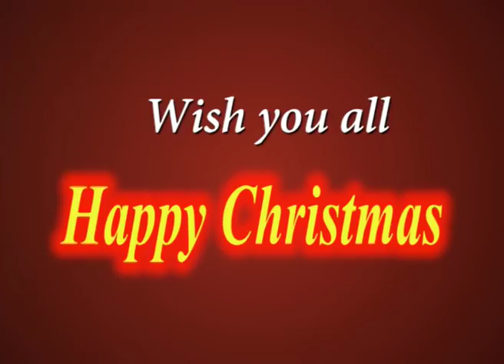Holy Eucharist celebrated by Fr.Evan Gomes SVD at DCC Mulki on 23-12-2017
at Divine Call Centre Mulki Holy Eucharist celebrated by Fr.Evan Gomes SVD on 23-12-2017